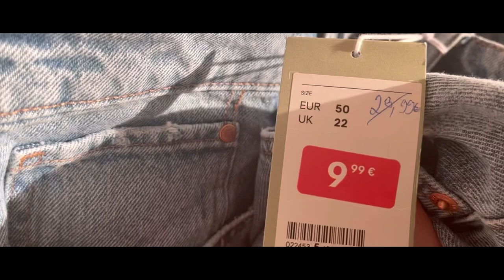Шикуем, тратим пособие на одежду.Цены удивляют ! Украинцы в Германии